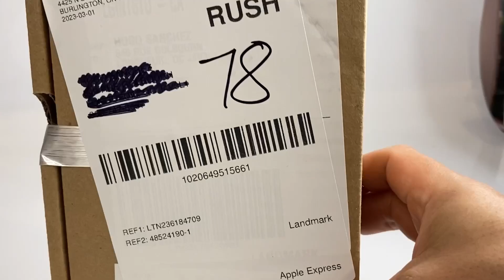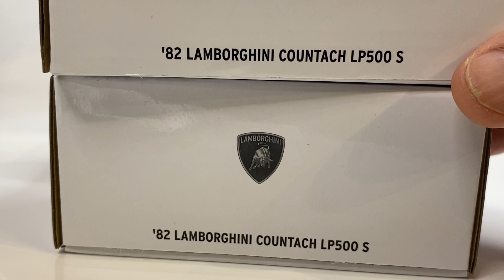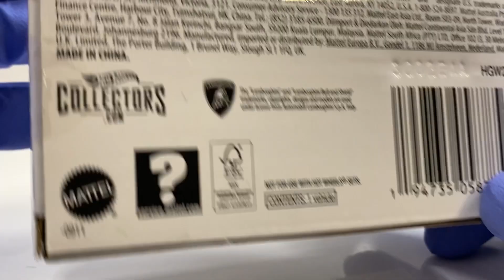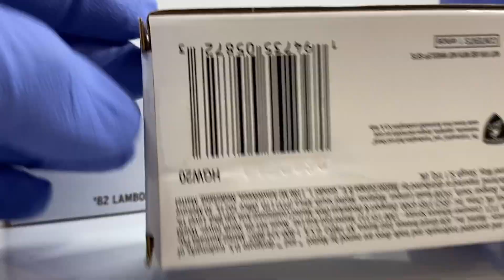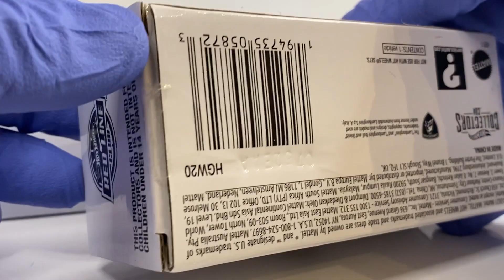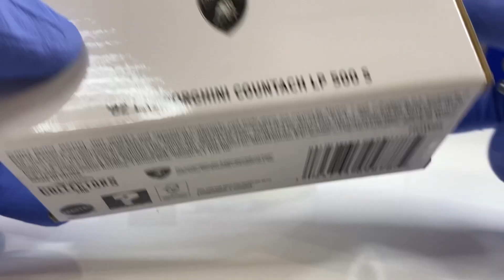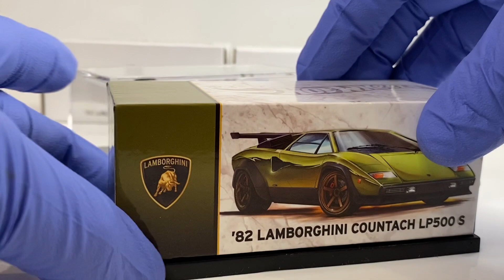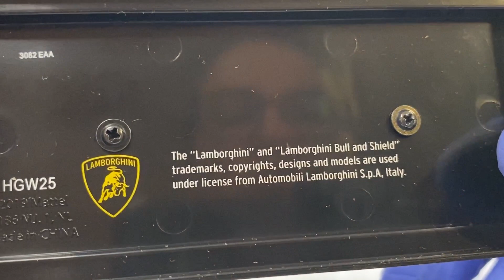RLC ‘82 LAMBORGHINI COUNTACH LP500 S.